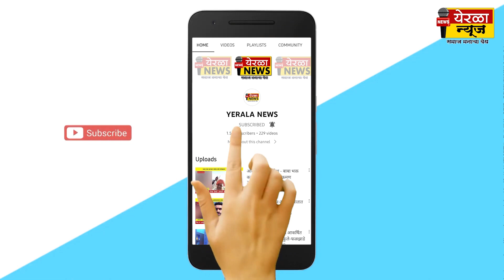सातेवाडी,वडूज - चेअरमन साहेबांच्या वाढदिवसाला तोबा गर्दी